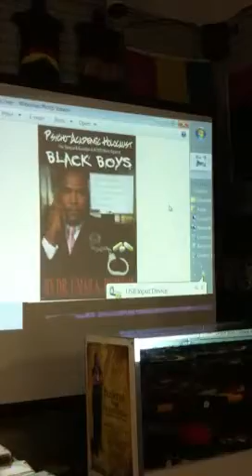Dr Umar Abdullah Johnson live at bless-ed Love entertainmen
Live in Los Angeles 5 min clip